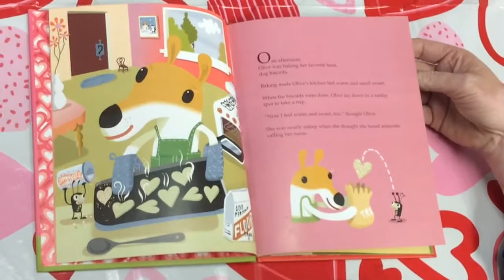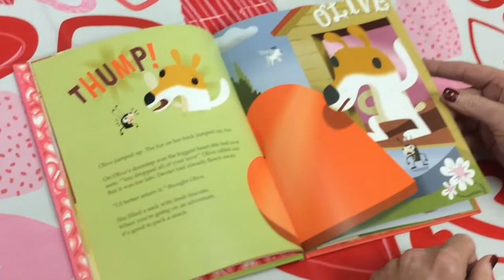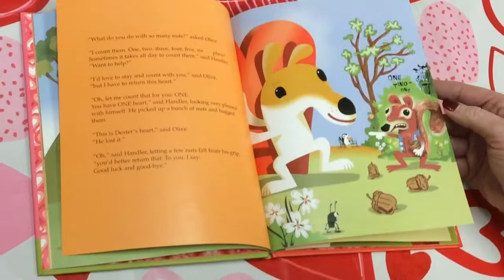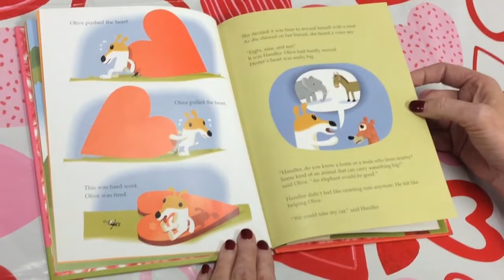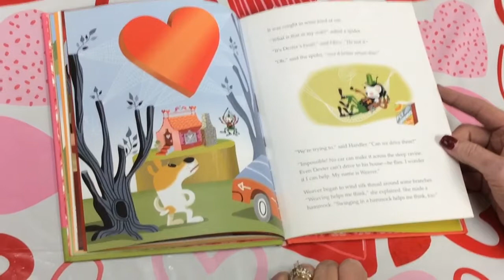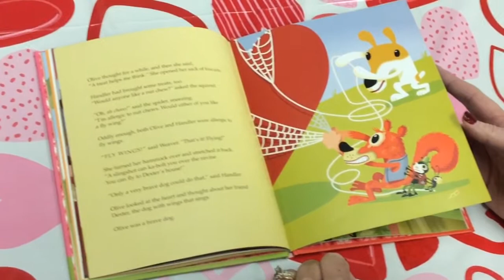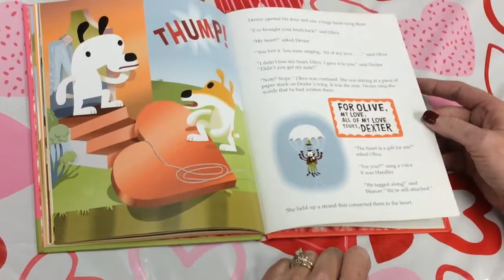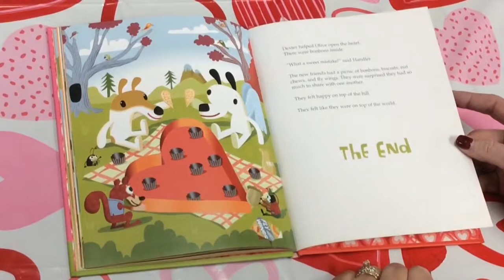Teacher Tales with Mrs. Posey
Olive My Love